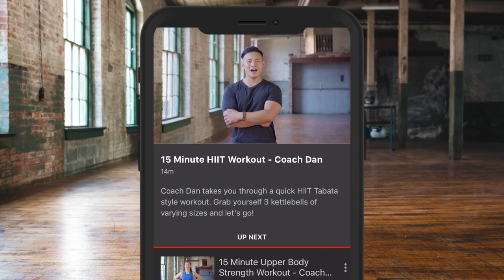'I AM NOT DELUDED TO SAY IT WASN'T CLOSE' - BRAD PAULS BRUTALLY HONEST ON WIN OVER RYAN KELLY